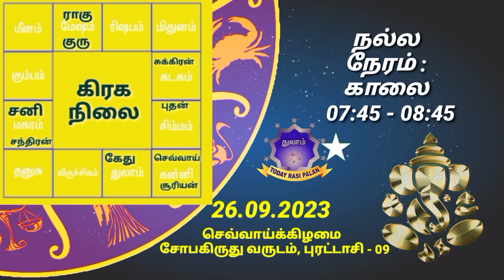26.09.2023 | Indraya Rasi Plan | THULAM | Today Rasi Palan |இன்றைய ராசிபலன் துலாம் Daily Rasi |Libra